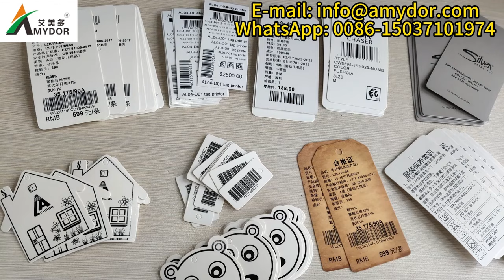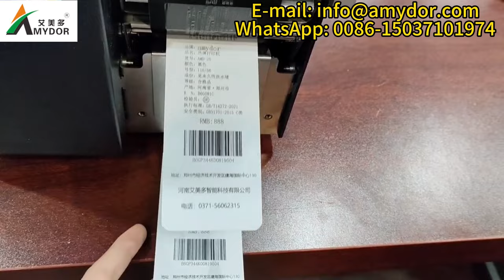Digital Silk Screen Plate Maker, Hang Tag Printer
Computer design content that needs to be printed
*No screen making experience required
*Work directly from computer to screen
*Eliminates steps like exposure and drying
*Compact workspace
*Save on time and labor
*Perfect for short-run printing and test production